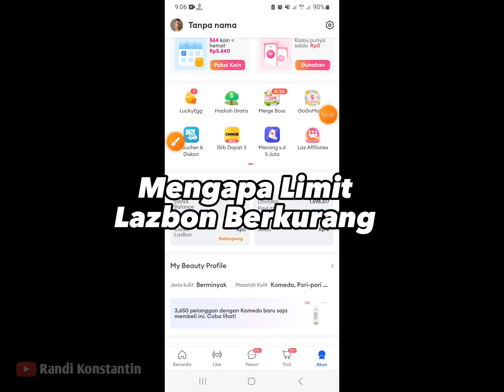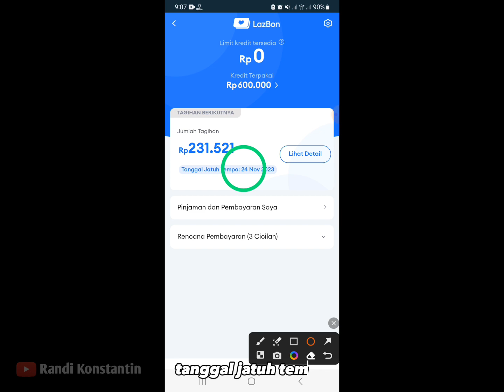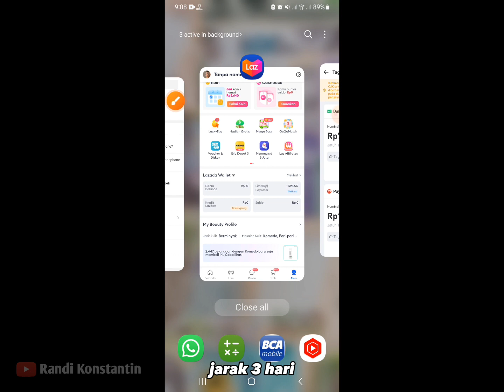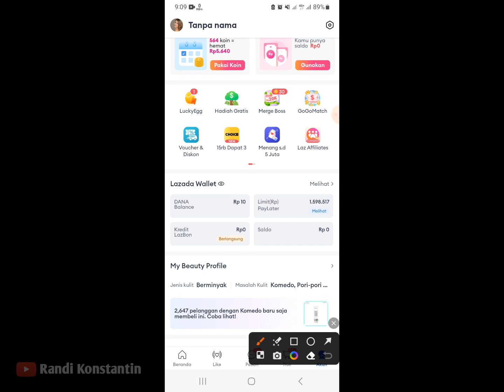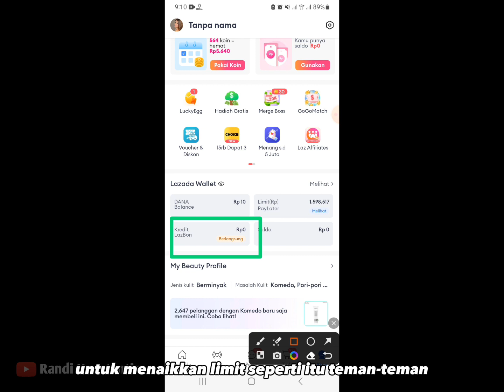Review Pembayaran Lazbon Lazada Lebih Awal ? | Limit Pinjaman Lazbon Lazada Turun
lazada lazbon bayar lebih awal 3 sampai 7 hari apakah di acc dan limit akan naik atau turun. ini dia hasil nya

limit lazbon lazada, limit awal lazbon, lazbon telat bayar, pembayaran lazbon lazada, pembayaran lazbon, lazbon tidak berhasil, pinjaman lazbon, cara menaikan limit kredit lazada, limit kredit lazada